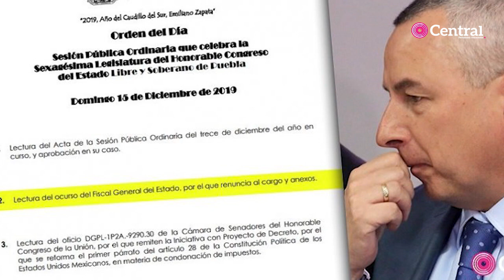La LX Legislatura regresó a sus actividades.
Nuevo Fiscal, matrimonio igualitario, aborto y edil sustituto de Tehuacán, son los pendientes con los que el H. Congreso del Estado de Puebla reanuda sus actividades.